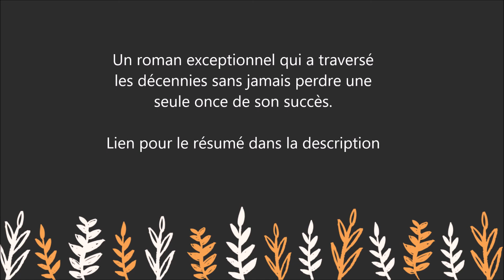La peste - Roman - Best Seller - Albert Camus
Pour utiliser gratuitement Amazon Kindle pendant 14 jours : (accès à plus d'un million de livres)